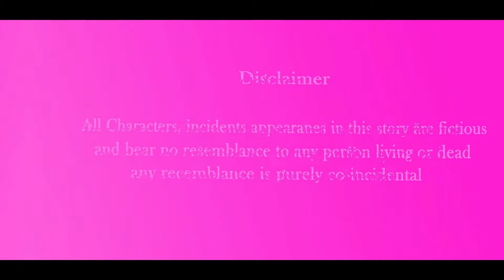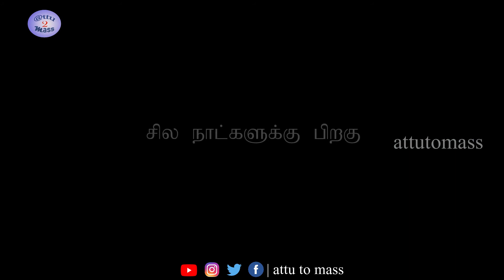Jum Jum Jamaai | Episode 3| Tamil Comedy series | attu to mass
Jum Jum Jamaai | Episode 3| Tamil Comedy series

Casting
Srinivas|Rajesh|Yuvaraj|Raj|Swetha

Camera
Amos

Editing
Srinivas

Srinivas